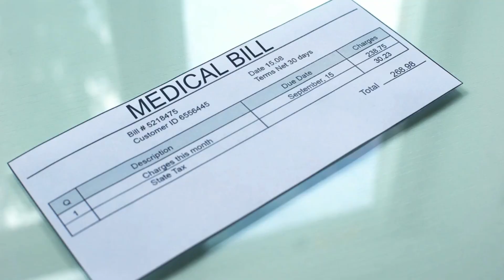Only a week to go! 🚀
If you would like to learn more about us, please visit our